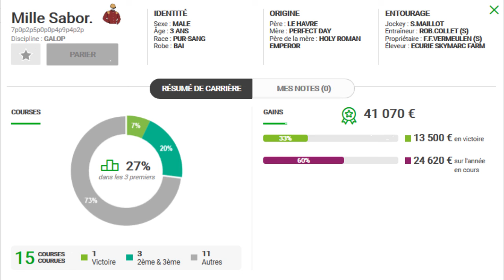MON REGRET PMU TURF QUINTE DU MARDI 19/11/2019